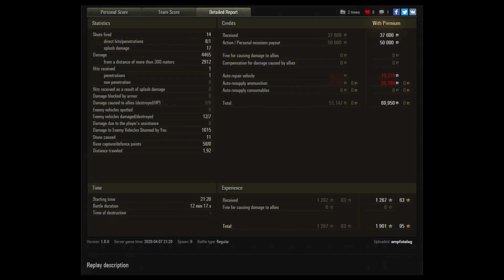WoT M53/M55 Gameplay 2020 ♦ 7 Frags ♦ World of Tanks Arty Replays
WoT M53/M55 Gameplay 2020, in this M53/M55 World of Tanks Arty Replays the M53/M55 delivers 7 kills and 4.5k dmg in a dramatic M53/M55 WoT 2020 replay, also in this M53/M55 WoT replays you see this Tier 9 Arty in some lethal M53/M55 WoT gameplay. In this World of Tanks M53/M55 2020  the American Tier 9 Arty wins numerous medals including the Top Gun Medal and Gore's Medal in an inspiring WoT M53/M55 Gameplay battle on the Serene Coast map. In this WoT replays M53/M55 2020 the powerful American Artillery shows some surgical WoT Arty M53/M55 gameplay taking out 7 enemy tanks. Early on in this WoT M53/M55 2020 replays the M53/M55 delivers some heavy early damage to a E75 and a M103 in typical M53/M55 World of Tanks 2020 gameplay. I really enjoyed this WoT gameplay M53/M55 and the way this American Arty always helped his allies out that was under fire. Towards the end game of this M53/M55 World of Tanks replays the M53/M55 takes out 3 enemy tanks including 2 opposing Arties to secure the victory in some truly memorable M53/M55 Arty Replays. This was one of the better WoT Arty replays i've released. During this M53/M55 WoT 2020 replays I've added some useful WoT M53/M55 gameplay tips on equipment, armor and penetration.

The player in this WoT M53/M55 replays is ampfutalag is a good player and has played the M53/M55 153 times, average damage 1,472 he played this game brilliantly and this was an awesome World of Tanks Arty M53/M55.

❓Would i say WoT M53/M55 is the best Tier 9 Arty? Possibly but the M53/M55 gameplay 2020 is very very addictive.

❓Is the WoT M53/M55 worth it (the grind)? I'd say yes defo, especially if your a WoT Arty lover.

❓WoT M53/M55 equipment to use? Vent, Rammer & Gun Laying Drive.

✉Feel free to send me your WOT M53/M55 Replays 2020 and I'll put them online✉

---WoT M53/M55 Gameplay details---
Tank: American Tier 9 Self Propelled Gun.
Map: Cliff - Standard.
7 Kills and 4.5k Dmg

---World of Tanks M53/M55 Gameplay 2020 Achievements---
🏆Gore's Medal,
🏆Top Gun Medal,
🏆High Calibre Medal,
🏆Ace Tanker.

--- WoT M53/M55 Pros and Cons ---
WoT M53/M55 2020 Gameplay Pros:
☑️Gun range: stock: 1400 m, top: 1290 m.
☑️Very wide firing arc; gun is mounted on a "pseudo-turret" much like the GW Panther.
☑️Very good speed, acceleration, and traverse, inferior only to French artillery.
☑️Good mix of accuracy, reload, and alpha, along with high shell arc on the upgraded gun.
☑️Upgraded gun weighs less than the stock gun, meaning researching the suspension is not required to mount it.

WoT M53/M55 2020 Gameplay Cons---
❌Poor alpha damage with the stock gun. It's only competitive against tier 8 and below.
❌Large profile and horrific camouflage.
❌Different Crew setup than the rest of the line (radioman replaced for a second gunner).

---Wargaming---
World of Tanks is a massive online multiplayer game, also known as WoT developed by Belarusian company Wargaming, featuring mid-20th century World Of Tanks gameplay (1930s–1960s) era combat vehicles.[1] It is built upon a freemium business model where the game is free to play, but participants also have the option of paying a fee for use of "premium" features. The focus is on player vs. player  WoT gameplay 2020 with each player controlling an armored vehicle or tanks.

World of Tanks 2020 or WoT 2020 has been ported to multiple gaming consoles. The PlayStation 4, Xbox 360 and Xbox One version, called World of Tanks Mercenaries, was developed by studio Wargaming West. World of Tanks M53/M55 2020 has also expanded to mobile platforms under the title World of Tanks Blitz, in addition to a board game titled World of Tanks Rush and a collectable card game titled World of Tanks: Generals.

Thanks to ampfutalag for the WoT Replays M53/M55 2020, much appreciated buddy 😉